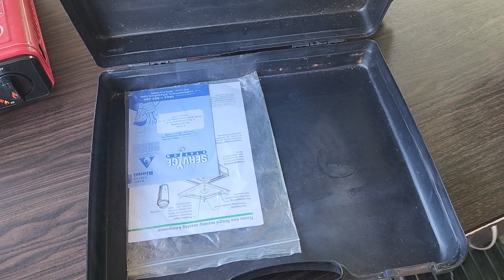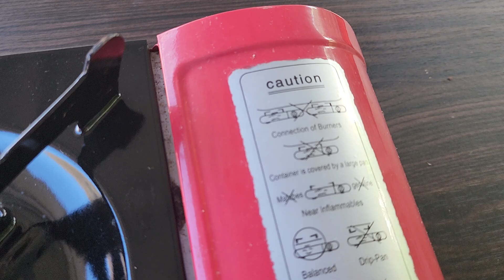Review Kompor Gas Portable Rinnai Hi Burner